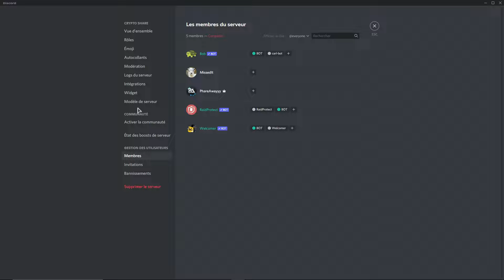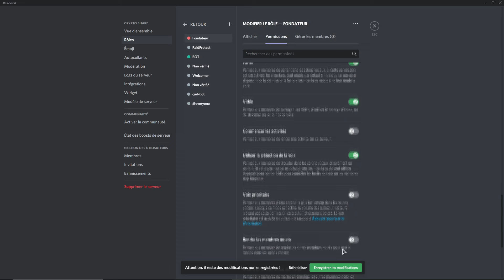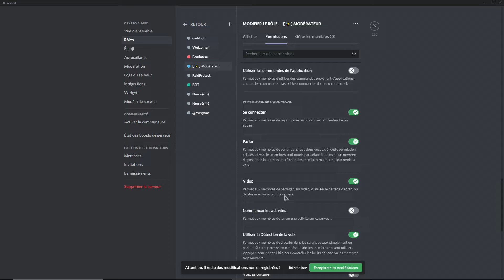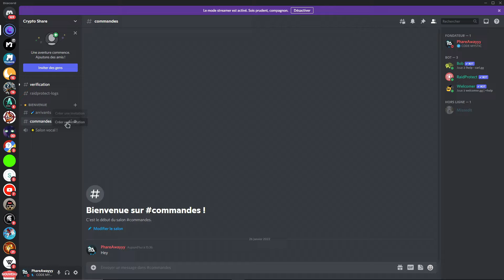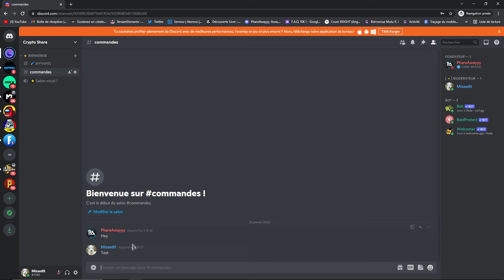TUTO SANS BOT DISCORD : COMMENT CRÉER DES RÔLES ET PERMISSIONS SUR SON SERVEUR DISCORD FR